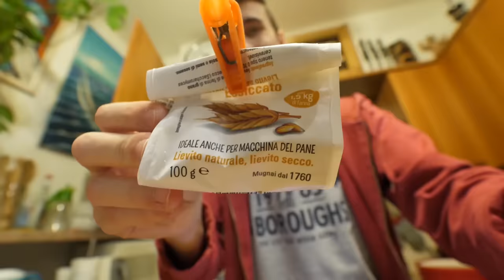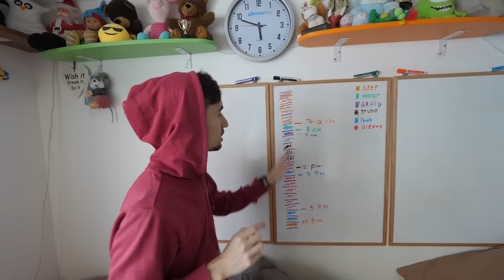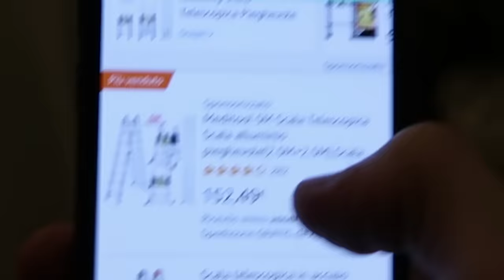HANNO TROVATO IL MIO NUMERO DI TELEFONO!!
In questa settimana di quarantena sono successe un sacco di cose idiote, ma anche alquanto spiacevoli... hanno scoperto il nostro numero di cellulare
⬇️⬇️ INFO ⬇️⬇️